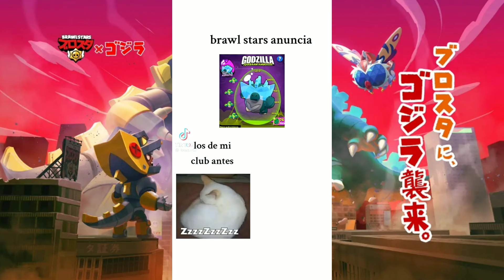Recopilacion de los mejores videos de brawl stars!|#13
crdts:A los creadores de los videos xd
Si les gusto denle like me ayuda mucho
muchas gracias por el apoyo de los últimos meses